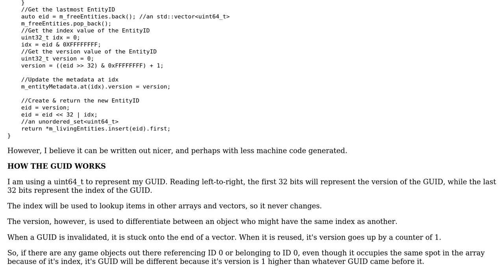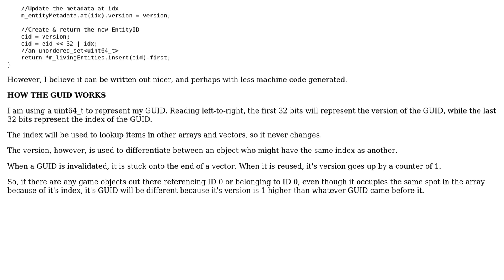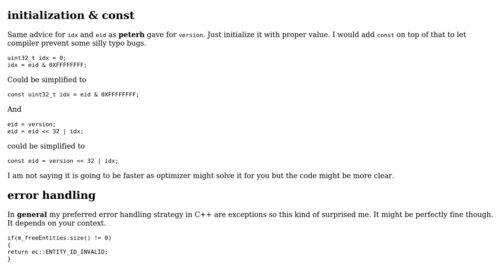Code Review: GUID Generation and Invalidation (2 Solutions!!)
Code Review: GUID Generation and Invalidation

With thanks & praise to God, and with thanks to the many people who have made this project possible! | Content (except music & images) licensed under CC BY-SA | Music | Images & others | With thanks to user peterh user Jan Korous user Acorn and the Stack Exchange Network Trademarks are property of their respective owners. You are responsible for your own actions.